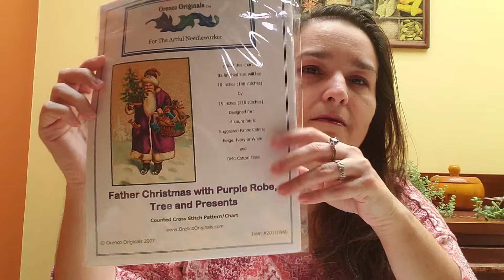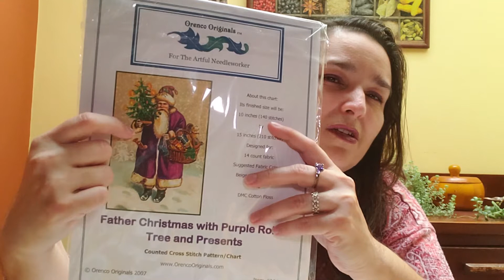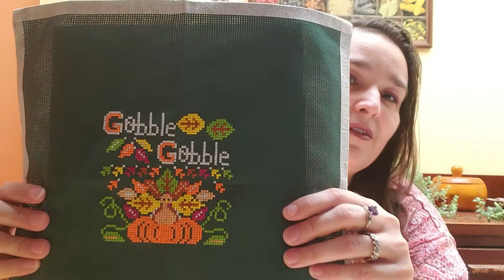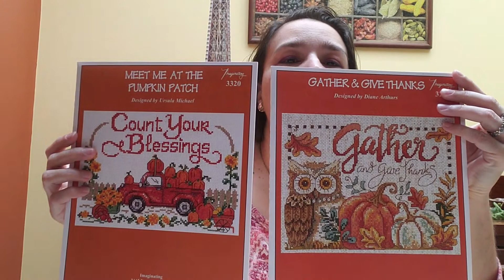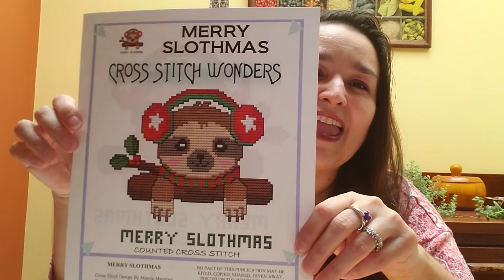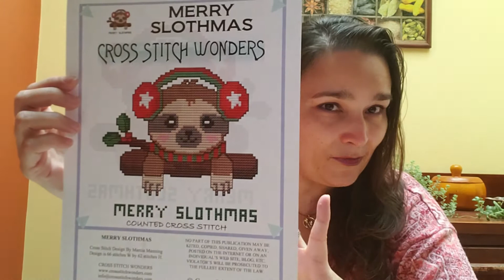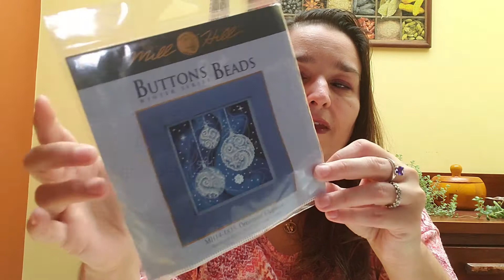Finishes, Haul and Christmas started 🌲🌲💖💖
It's almost Christmas, here at Costa Rica we are starting to decorate.
Check my Haul today, I am going to start everything !

Finishes:
* Poppy Pair - Dimensions Kit
* Gobble Gobble - Priscilla & Chelsea

WIPs:
* Christmas in Quilt - Cuore e Batticoure
* Father Christmas in Purple Robe - Orenco Originals